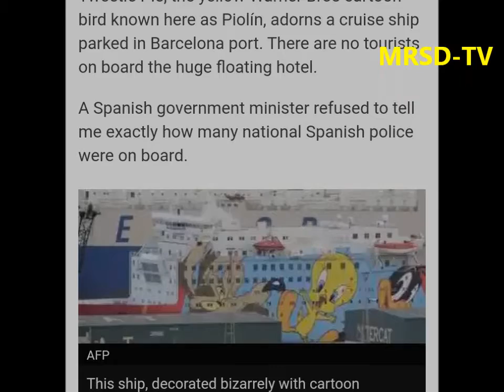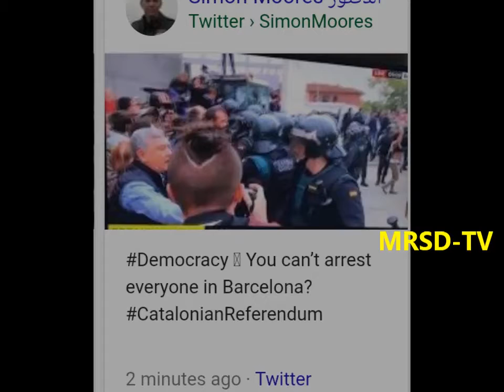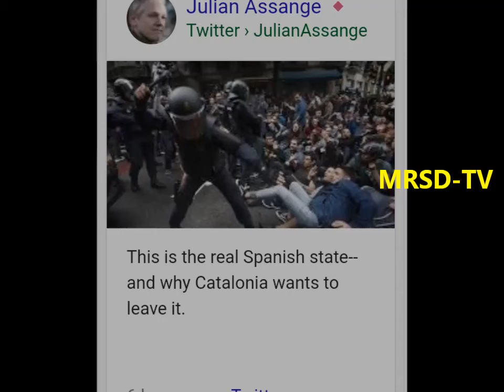Catalonia Independence Referendum! Police And Voters Hunt As Madrid Tries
Hunt As Madrid Tries,Police And Voters Hunt As Madrid Tries,Catalonia Independence Referendum!